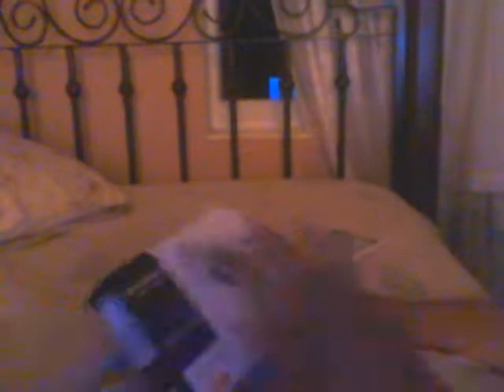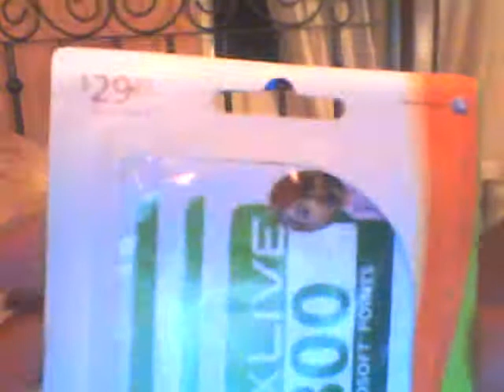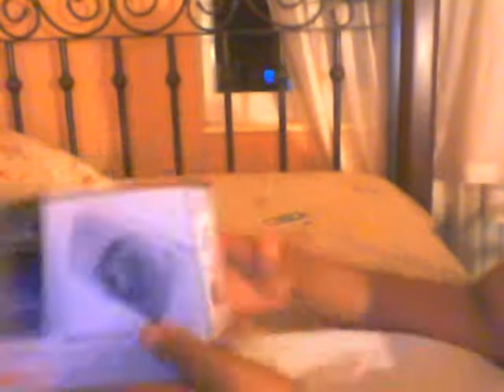unboxing cypershot camera